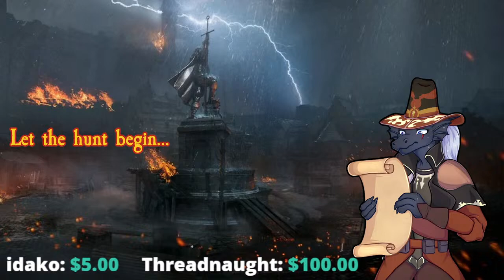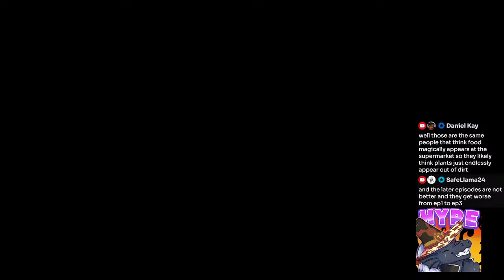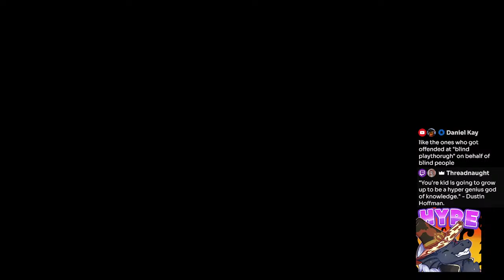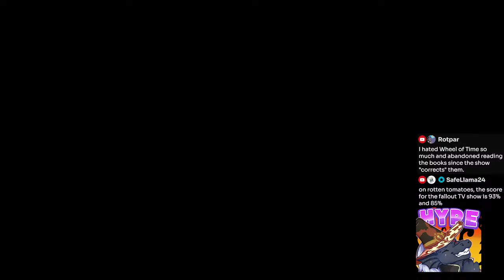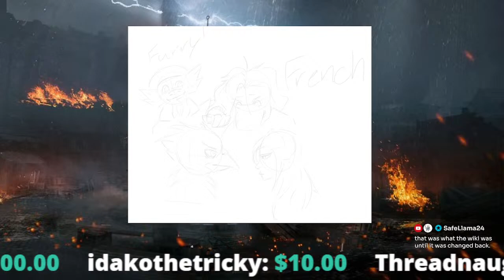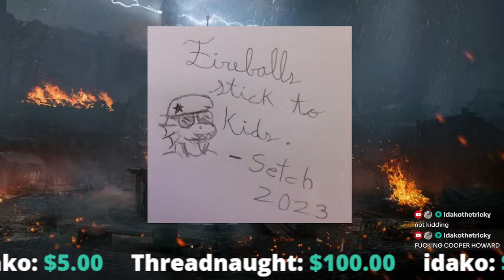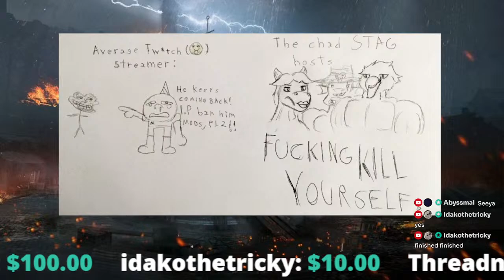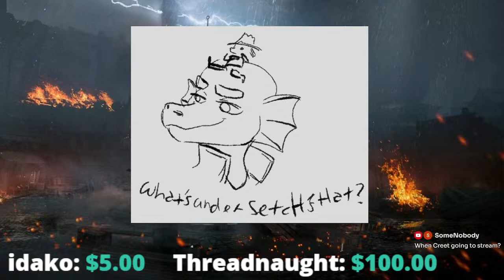[Super Mario: RPG][Part 2] Time for the best part!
So I said we would be doing Terraria today, but I changed my mind after grinding so long to get the drops we needed. So instead we are gonna head back into the cult classic and one of my favorites, Super Mario RPG! Even better we are coming up to the best parts of the game!

(We watch movies every saturday for Saturday Showtime, Bounties to put your shekels towards and discussion on all media... just remember the golden rule, there are no sacred cows!)

Want to put up a bounty not through rumble? Throw some shekels this way